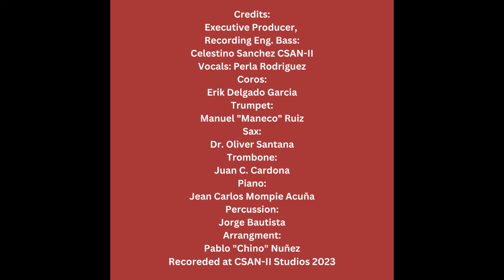Ahora Ahora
Credits:
Executive Producer,
Recording Eng. Bass:
Celestino Sanchez CSAN-II
Vocals: Perla Rodriguez
Coros:
Erik Delgado Garcia
Trumpet:
Manuel "Maneco" Ruiz
Sax:
Dr. Oliver Santana
Trombone:
Juan C. Cardona
Piano:
Jean Carlos Mompie Acuña
Percussion:
Jorge Bautista
Arrangment:
Pablo "Chino" Nuñez
Recoreded at CSAN-II Studios 2023